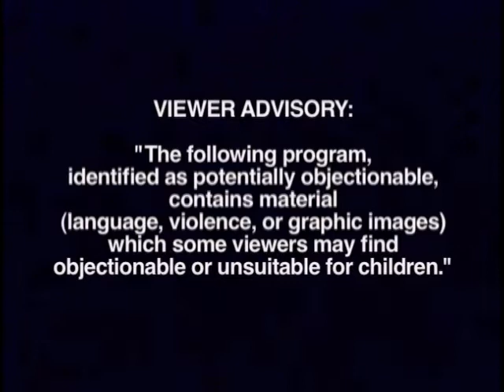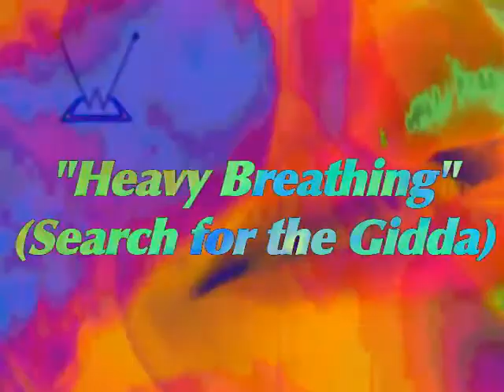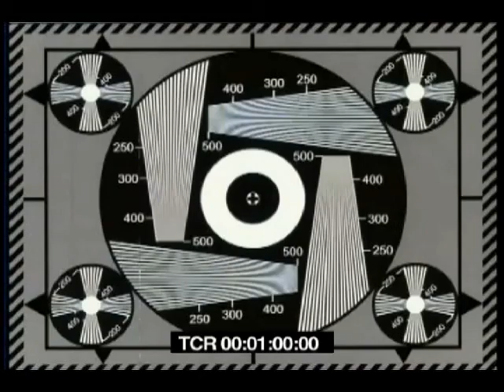The Wallpaper Project "Heavy Breathing(search for the gidda)" Project No. 26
"Heavy Breathing" is educational. If you can see it - it is there. For those who can't - it's not. This episode does feature a brand new song written and performed by Marcia Grillo and yours truly. "Come On" was to have a 70's underground texture applied to some memories that could've been had. You need to watch the whole episode or all facets will be fragmented and unrealized. ~ LS Grillo

Majestic-Velocity Studios
Producer/Music Score: LS Grillo
Music Score/Musician: Marcia Grillo